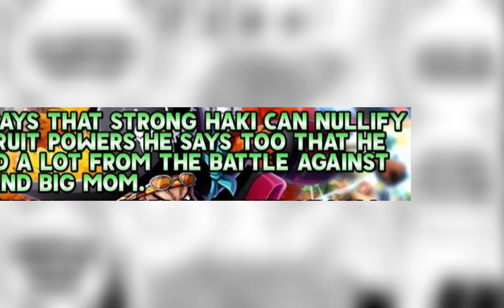One piece Chapter 1063 Spoilers in Hindi | Hindi Explanation